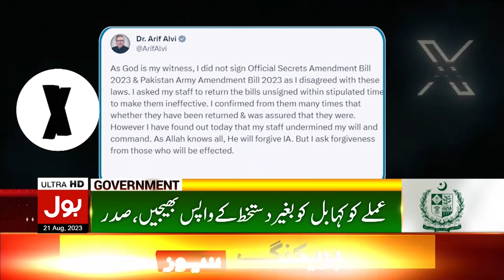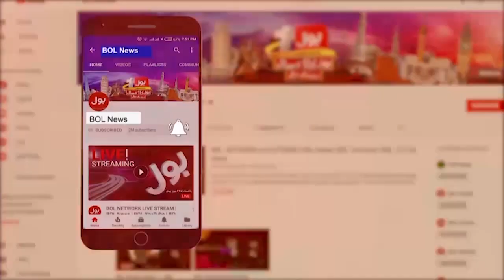Allah Gawah Hai Dastakhat Nahin Kiye | Arif Alvi Shocking Statement | Breaking News